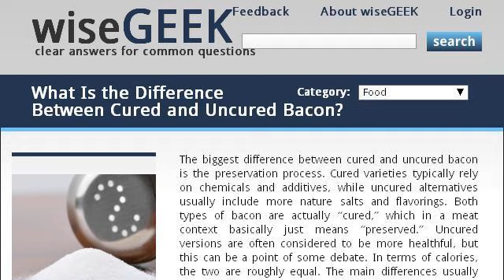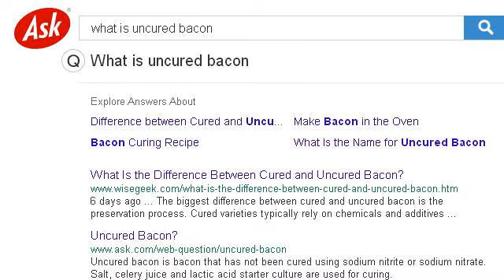What Is Uncured Bacon?